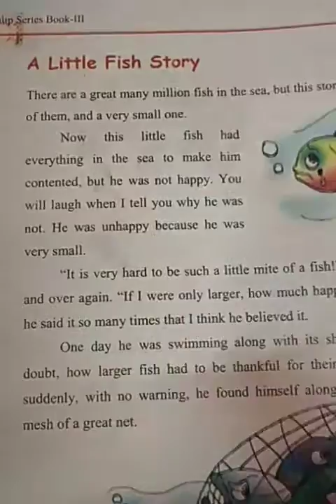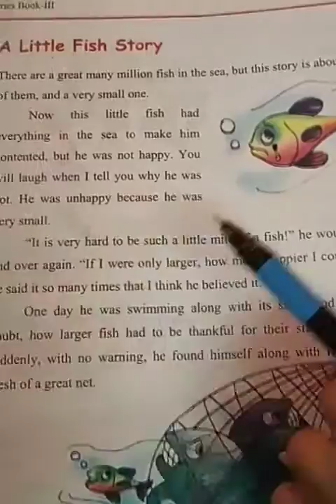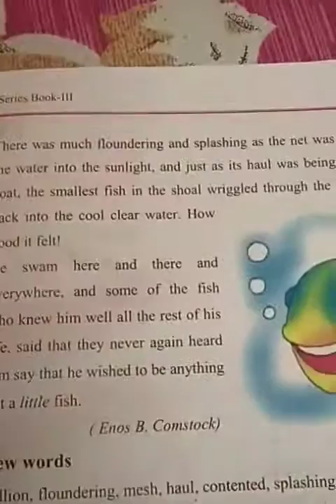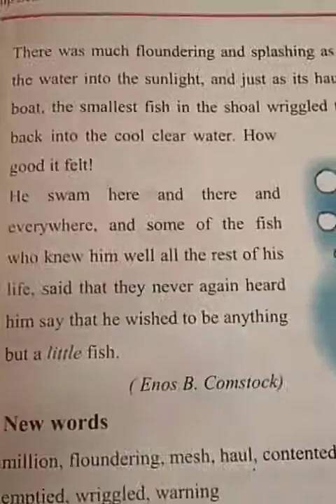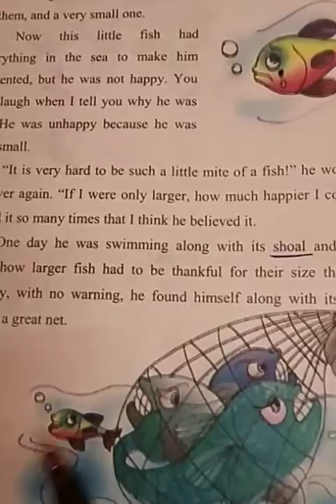Class 3rd English (A little fish story)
By Bharti bagati tr UPS Arampora